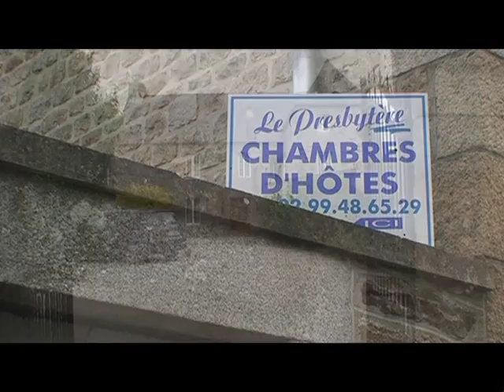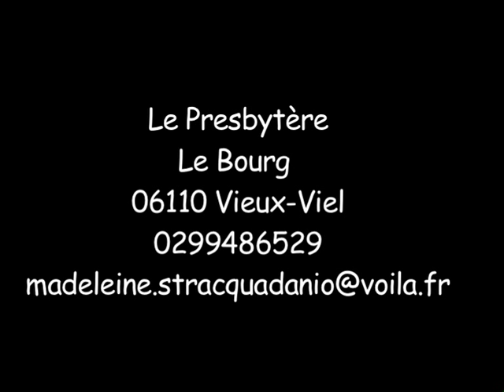Madeleine des chambres d'hôtes à Vieux Viel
portrait de Madeleine personnage attachant et du village de Vieux-Viel